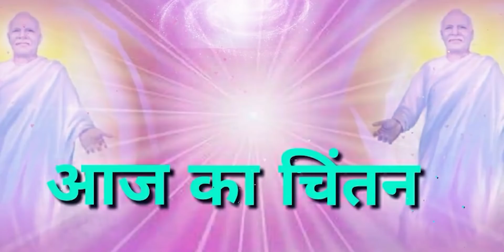आज का चिंतन💞मन को बनाये शक्तिशाली💥जीवन बनाये आनंद मय!! पुरुषार्थ करें! जरूर सुने!23-01-2021💐😊🔊📃📑🇲🇰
🌹🌹ओम शांति 🌹🌹